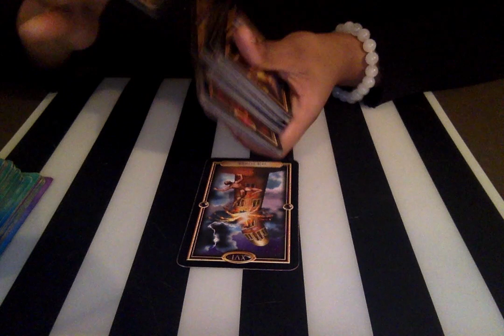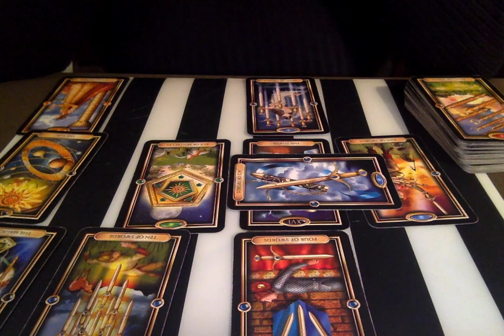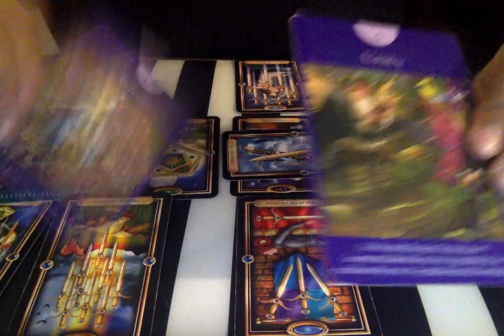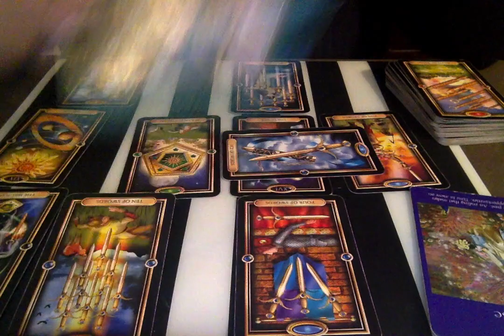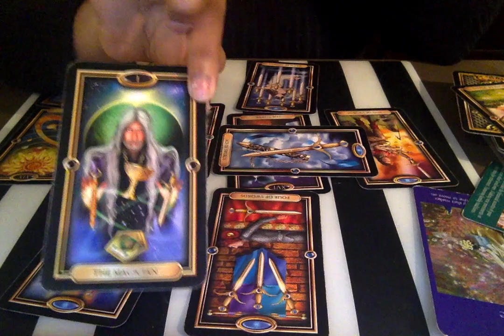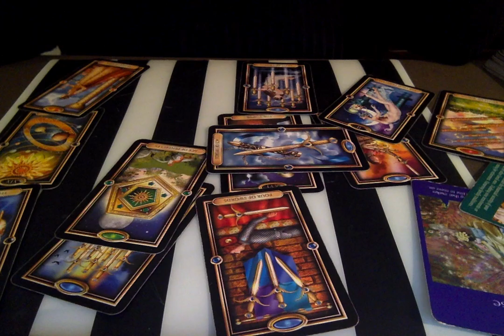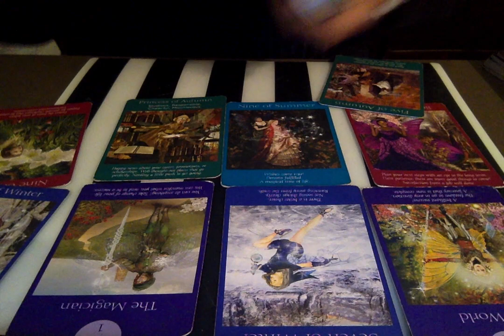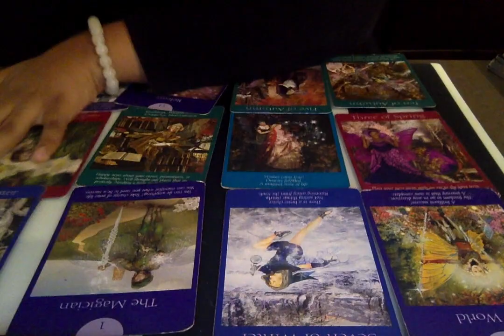A SECOND CHANCE?!?!?!!?! ARIES MID JULY!!✨😱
Hey Aries! Have A Great July!

Happy Birthday To All Cancers!!🎈

Thank you! If you would like to contribute to this channel